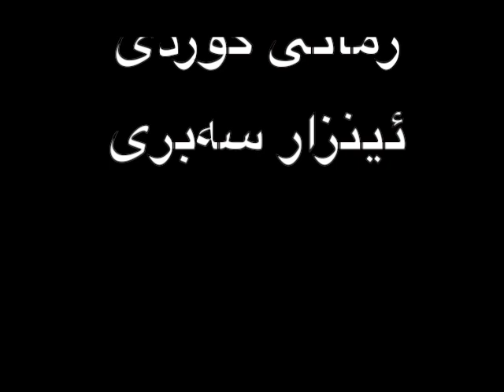پیکڤه‌/ pekve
i love kurdistan and i will fight for my freedom and free state of kurdistan . bjhi kurdistan bijhi kurdistan